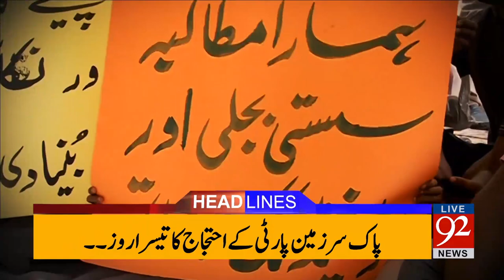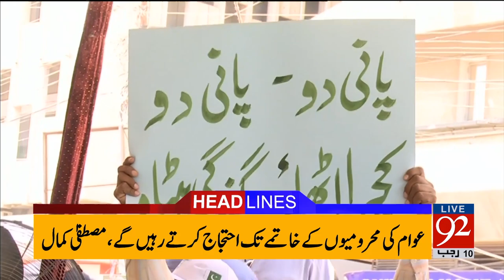92 News Headlines 03:00 PM - 08-04-2017 - 92NewsHDPlus